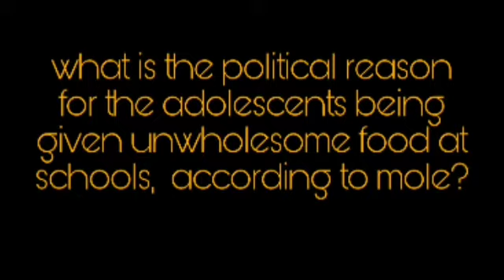signature/shailiye patti chila chinthakal /es gupthan nayar//Blaze solution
calicut-uiversity
third-sem-signature